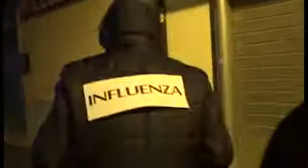l'influenza 2017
X DIVERTIRSI UN PO..."L'INFLUENZA 2017"